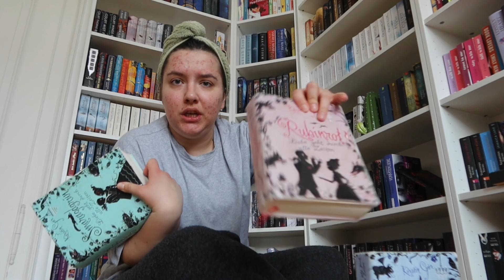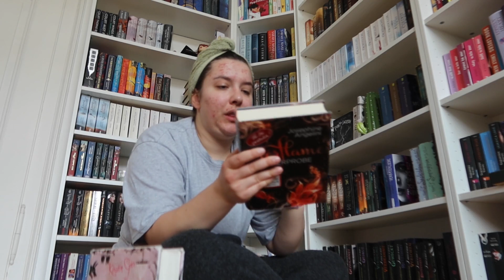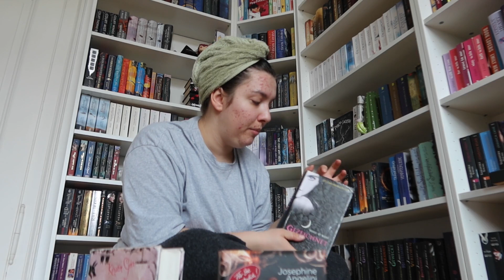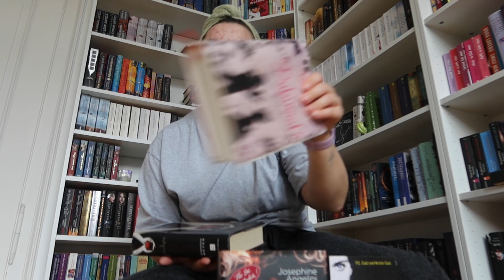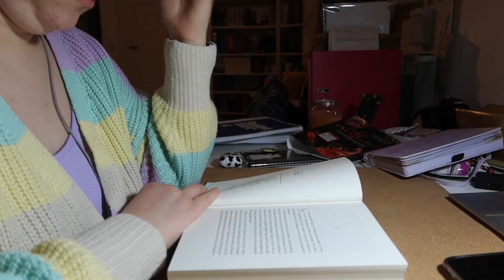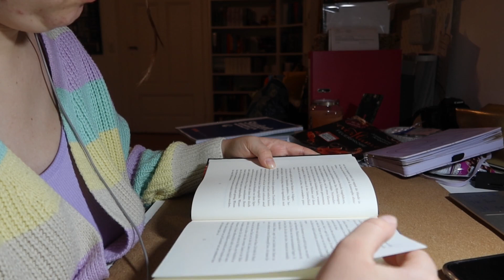Reading Vlog | rereading my favorite books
this time i reread my favorite books.

✨Books i mentioned:
- Rubyred by Kerstin Gier
- Trial by Fire by Josephine Angelini
-The Hunger Games by Suzanne Collins
-Twilight by Stephanie Meyer
-House of Night by PC Cast and Kristin Cast

✨Timestamps
00:00 Intro
15:05 cleaning my closet
18:18 Ugly crying because of Mockingjay
19:48 Reading Time
21:50 Update Time Ruby Red
28:20 Reading Time
30:22 Last Update

💫Music i used:
Flickering - VYEN